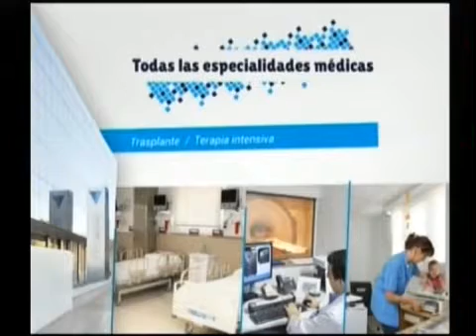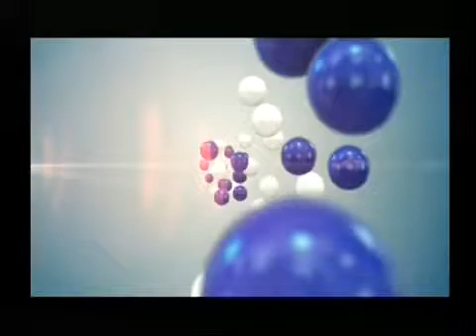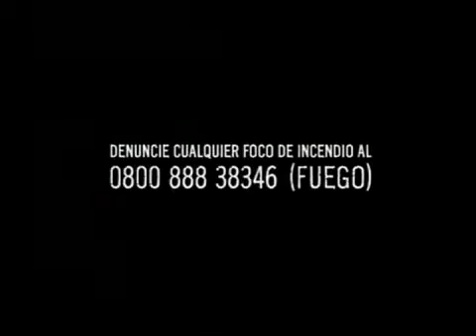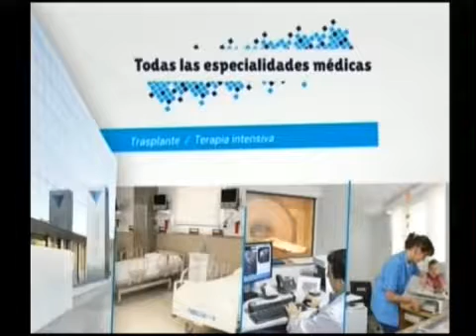Mesa de Diálogo - 29 de junio de 2016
Programa: Mesa de Diálogo - Fecha:  29 de junio de 2016